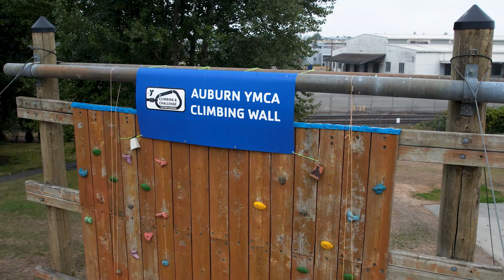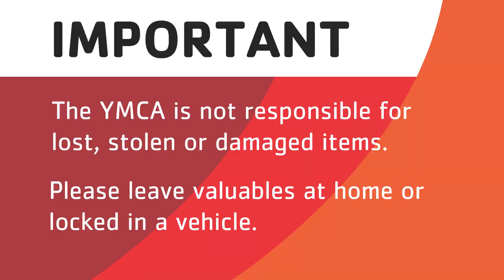YMCA of Greater Seattle – Auburn Alpine Tower Program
Submit an inquiry today!
Climbing & Challenge Inquiry | YMCA of Greater Seattle